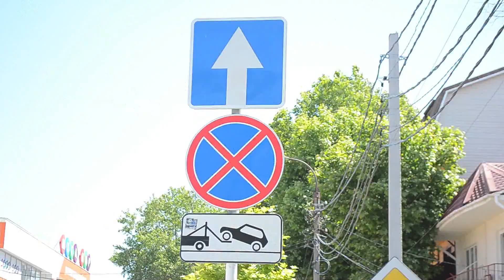С сегодняшнего дня в Анапе изменилось движение на улицах Горького и Новороссийская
По решению комиссии по безопасности дорожного движения с 8 июня по улице Горького будет организовано одностороннее движение на участке от Гребенской до Красноармейской. Одностороннее движение на Новороссийской теперь будет осуществляться по направлению от Красноармейской в сторону Ивана Голубца